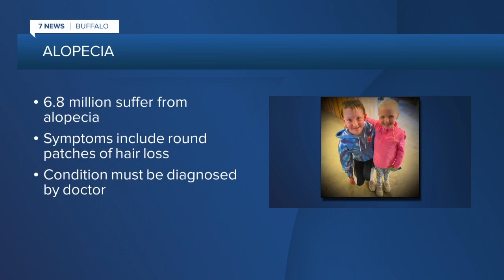Alopecia advocates share struggles of autoimmune disease